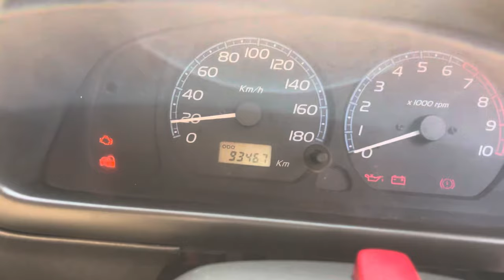വണ്ടി ആവശ്യമുണ്ടെങ്കിൽ വിളിക്കുക ഫുൾ നോക്കുക (9539655984) മലപ്പുറം ജില്ല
2009/VXI/ വാഗണർ /RC4/KM93/(₹135) ആവശ്യക്കാർ ഉണ്ടെങ്കിൽ വിളിക്കുക വണ്ടി തട്ടിമുട്ട് ഒന്നുമില്ല വണ്ടി ഫുൾ നോക്കിയിട്ട് വിളിക്കുക(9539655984)/ മലപ്പുറം ജില്ല കാവനൂർ